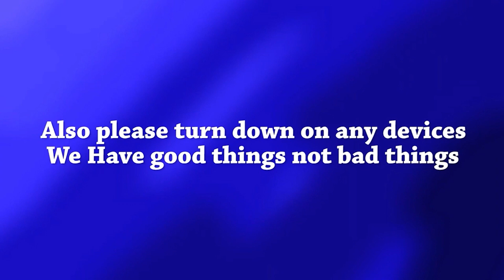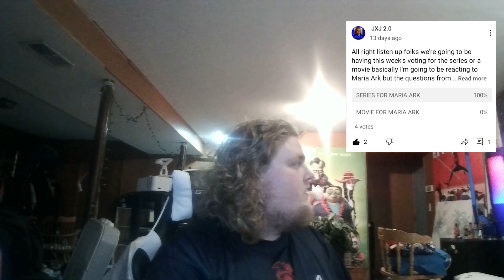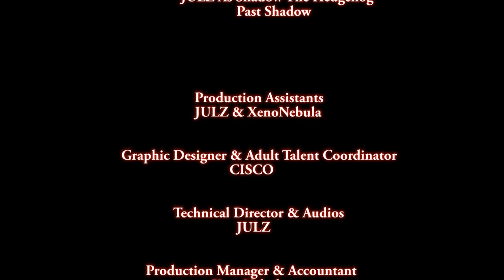Shadow the Hedgehog Percents the Maria Ark E2 Shadow Depression (JXJ Recation)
you guys ask for this and you got it couple weeks ago I made this voting pole to which one I do I do let the do like a movie marathon or just do a series and you voted for and looks like we got the winner so you guys ask for this you got it we are doing a series reaction green light is happening so I'm not being said we are going to continue this episode of Maria Ark when we left off last time in episode 1 Shadow the Hedgehog winter one dimension after the battle of prime Sonic and yes I just found out this was a pilot before the series so I was surprised so I might be thinking about reacting to that but back to this part after shadow went the wrong dimension Shadow ask somebody for directions until Shadow will surprise that that was not impossible it's a fanmade character but it was for the first time ever in the history of Sega the history of the Shadow the Hedgehog we introduced a brand new character named Maria the Hedgehog and Shadow was surprised and then Shadow snapped happen and he decided he doesn't want to know why but Maria said why Shadows not happy and that is a good question well we're about to find out this episode this continues the story but this one goes really deep rabbit hole so buckle up as we bring you to continue episode of episode 2 Shadow depression and trust me you won't miss this so sit back and enjoy oh and one more everyone before I go I did not make this announcement for the beginning so I'm going to explain in the description that in one week left don't miss the pilot episode of Who Wants to Be Millionaire premieres next Friday until then stay tuned and later and trust me you guys won't miss this leter